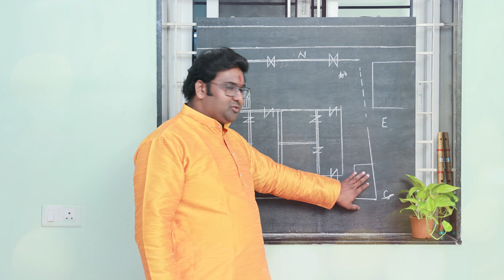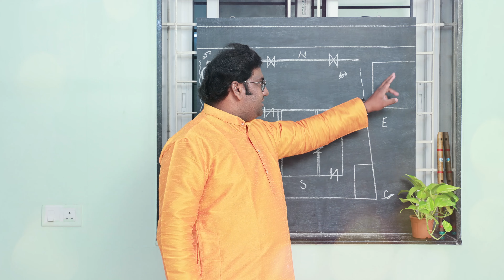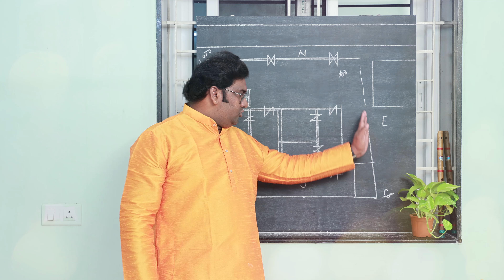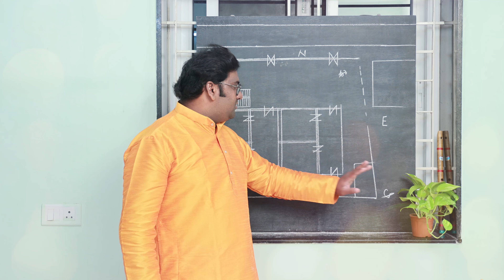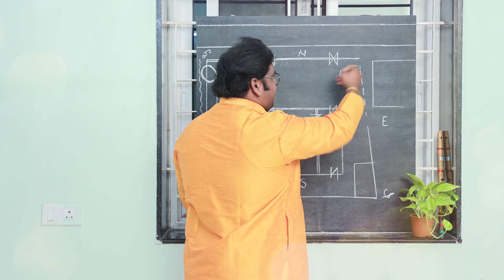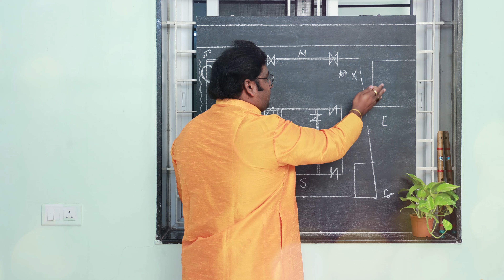ఈస్ట్ గోదావరి లో జరిగిన యదార్థ సంఘటన... | Astrologer || 9704699199